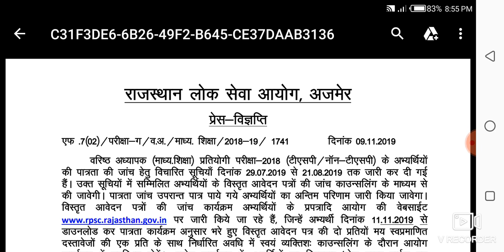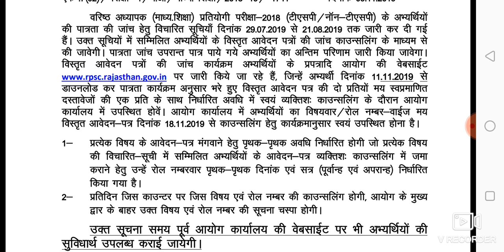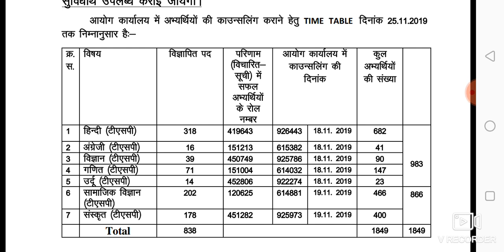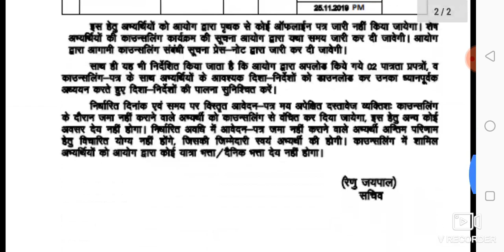Rpsc 2nd Grade Counseling Date Declared || Rpsc 2nd Grdae 2018 काउन्सलिंग तिथि जारी